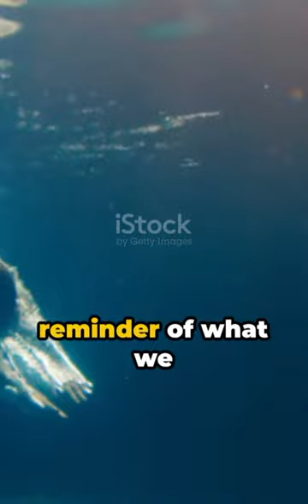How Rick Charles Gain World Record For High Dive172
How Rick Charles Gain World Record For High Dive 172'.

Dive into the incredible world of Rick Charles as he shatters records and defies gravity with his jaw-dropping high dive of 172 feet! Get ready to witness the breathtaking footage of this mind-boggling feat that has captivated audiences worldwide.

In this thrilling video, we bring you the exclusive news reports that confirm Rick Charles' remarkable achievement. From the nerve-wracking preparation to the heart-stopping moment of truth, follow Rick's journey as he pushes the limits and tests the boundaries of what's possible.

Prepare to be amazed as we showcase the raw talent, dedication, and skill that propelled Rick to unparalleled heights – both literally and figuratively. This is more than just a record-breaking dive; it's a testament to the human spirit and the relentless pursuit of greatness.

Whether you're an adrenaline junkie, a fan of extreme sports, or simply someone who appreciates the extraordinary, this video is a must-watch. Join us on this exhilarating adventure and let Rick's incredible high dive leave you breathless.

Together, let's spread the word about this awe-inspiring world record. Get ready to be inspired as we dive headfirst into greatness!

OUTLINE:

Dive into Records: Rick Charles' Epic High Dive

1.
2.
3.
4.
5.
6.
7.
8.
9.
10.